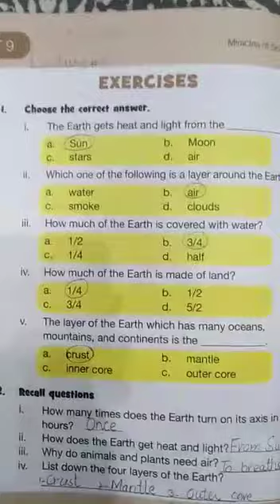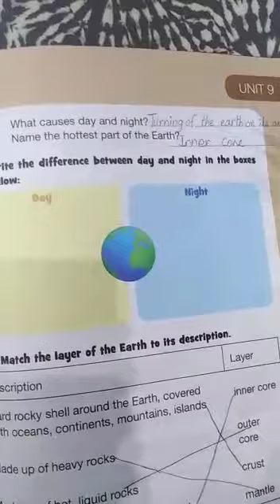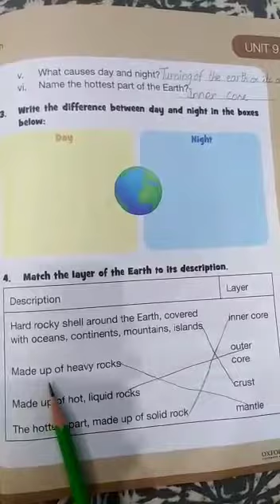Class Two. Science. Third term. Lecture# 12